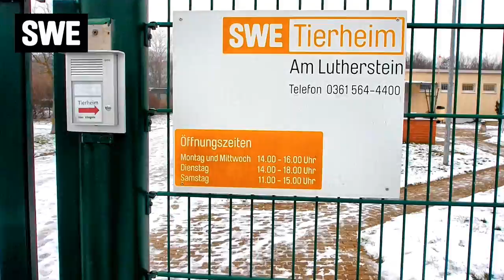Lucy & Festus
Das Tierheim-Ehepaar sucht noch eine liebe Familie, die sie aufnimmt. Die beiden Zwergschnauzer sind sehr unkompliziert und da sie im Doppelpack kommen, muss man sich keine Gedanken machen und kann sie getrost auch mal alleine zu Hause lassen.